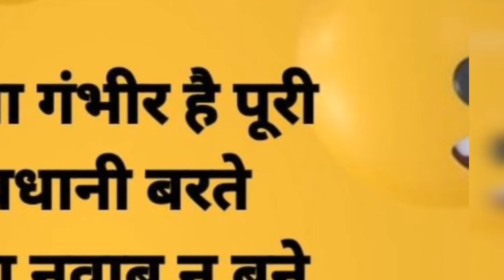Amphan cyclone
By Bipul sir